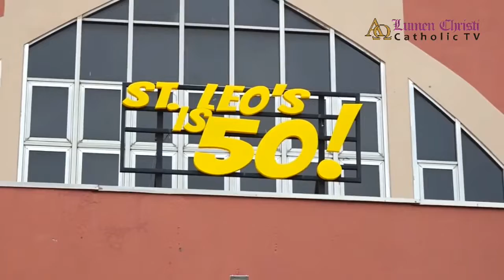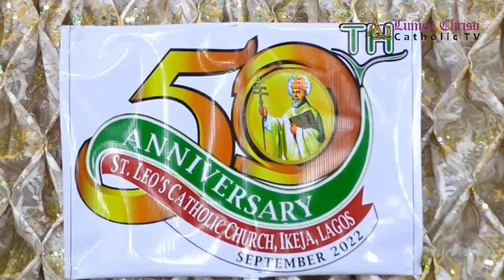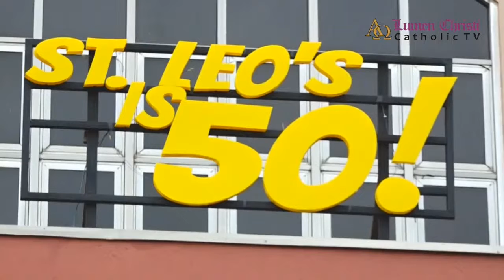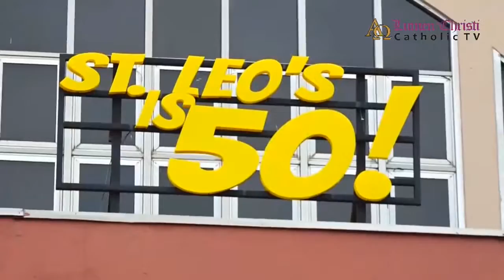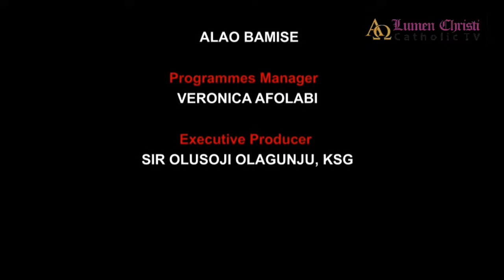THANKSGIVING MASS FOR THE 50TH ANNIVERSARY OF ST LEO'S CATHOLIC CHURCH,IKEJA, LAGOS ARCHDIOCESE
@ ST LEO'S CATHOLIC CHURCH, IKEJA, LAGOS ARCHDIOCESE